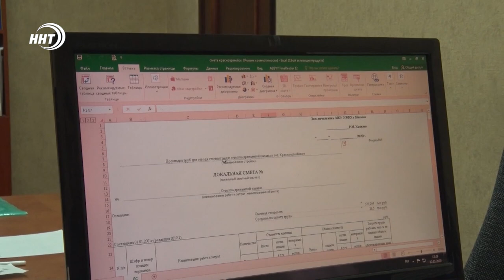Дорога домой для жителей микрорайона ДОСААФ - испытание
Неприятный запах от канализации и сплошное болото. Такая ситуация из года в год складывается в микрорайоне ДОСААФ Кировского района Махачкалы. Вода стоит круглый год, образовав целое озеро. К нам в редакцию обратились отчаявшиеся жители чтобы хоть как-то привлечь внимание властей. В масштабах бедствия разбиралась Зумруд Гамидова.